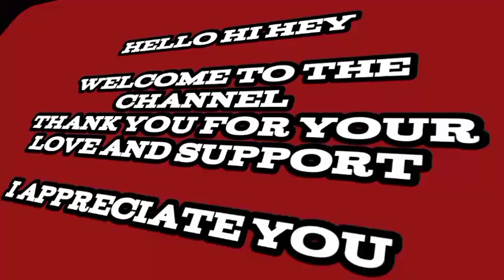Uthando Nes'thembu Latest Episode 2 December | Fans Praise Makhumalo For Raising Mpilo ❤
Uthando Nes'thembu latest episode 2 December
Fans Praise Makhumalo
Fans Shower praise on Makhumalo